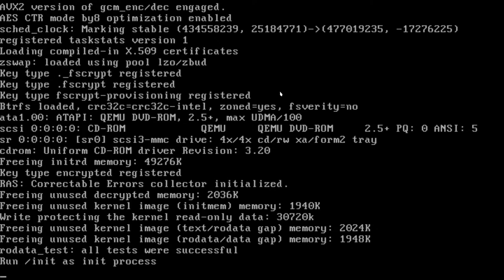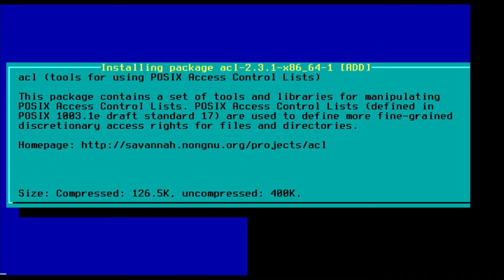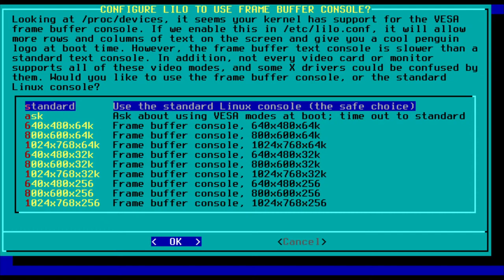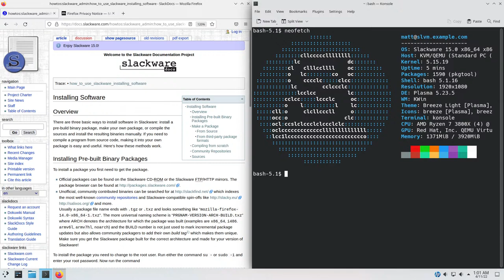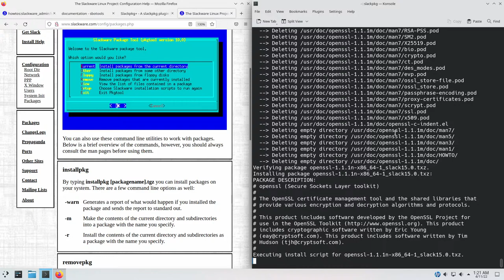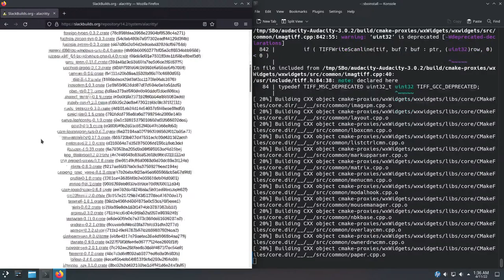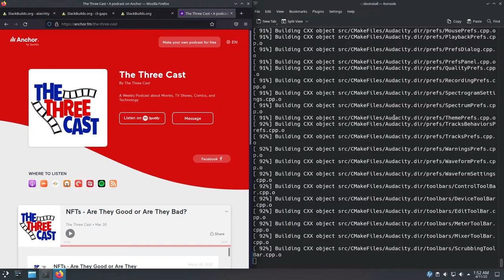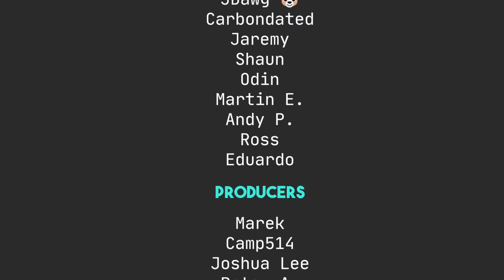Installing Slackware Live!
I'll be attempting my first Slackware install. If it goes well, I'll be installing it on hardware and beginning my long term review of Slackware 15.

Robert M.

Syd A.

Maeglin, Jackson Knife and Tool, Steve A, CyberGuyLinux, Garrick, Samuel, KB

Mitchel, Joris AKA JDawg, carnondated, Shaun, Jeremy, Odin, Martin, Andy P., Ross